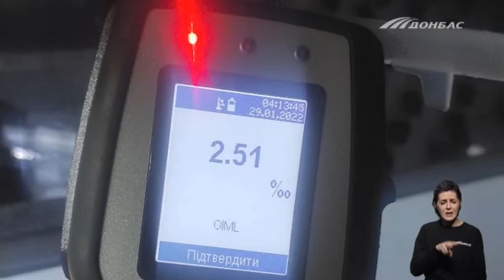Надзвичайні події Донбасу - 31 січня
На Київщині, Житомирщині, Кіровоградщині та Донеччині викрили наркодилерів. А у Краматорську директору комунального підприємства загрожує до 5 років за ґратами. У пожежах, що вихідними сталися на Донеччині, загинули троє людей. Далі - про надзвичайні події, які вихідними сталися на Донбасі.